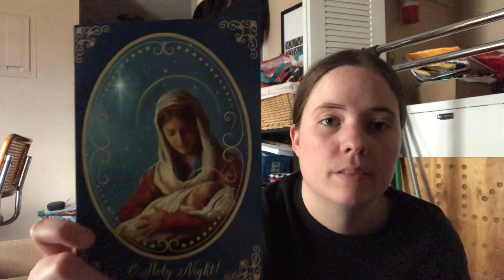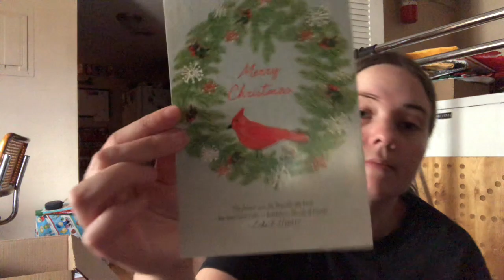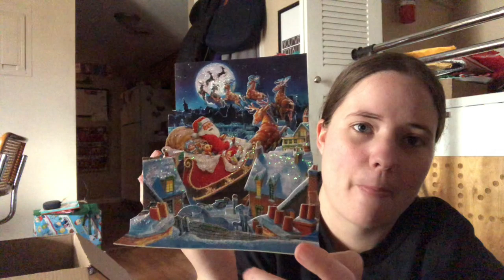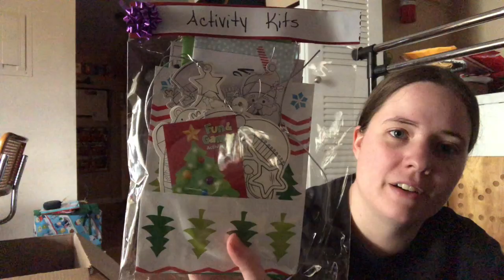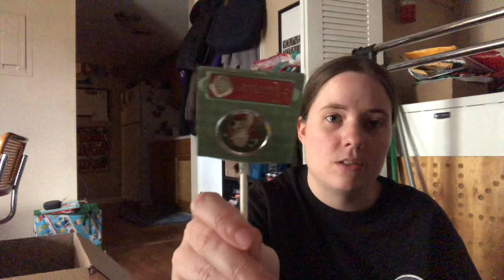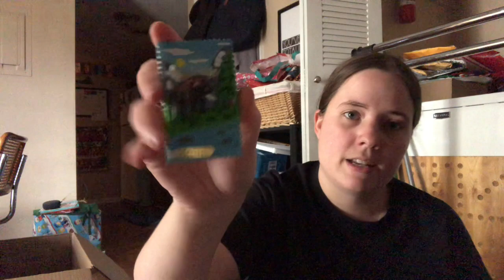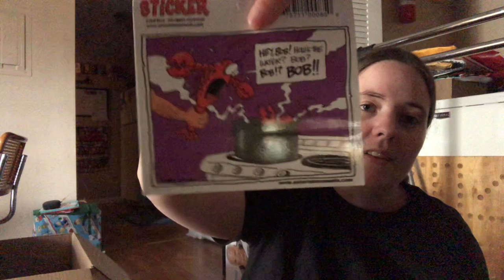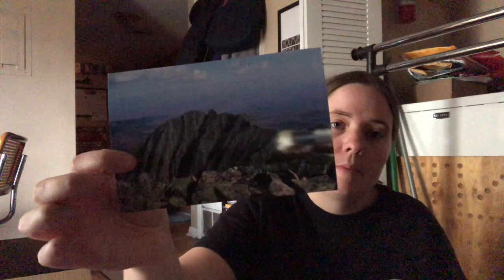Vlogmas 2019 | Day 16 | Mail & Thunderstorms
Ella Roberts